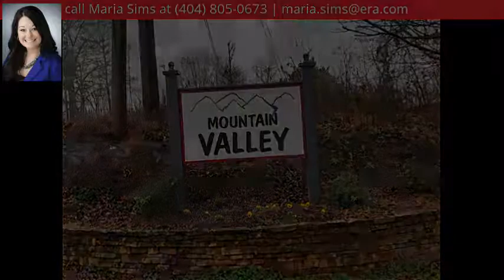00 Lukes Path Dr, Jasper, GA 30143 - MLS #5971335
Directions
Hwy 515N to Rt on Worley Crossroads. Rt on Little Creek, Rt on Lukes Path. Lot is at the end of the cul-de-sac.
Property Description
Great Lot for building your new home in established neighborhood! Just minutes from Hwy 515! Private, wooded lot with mountain views!